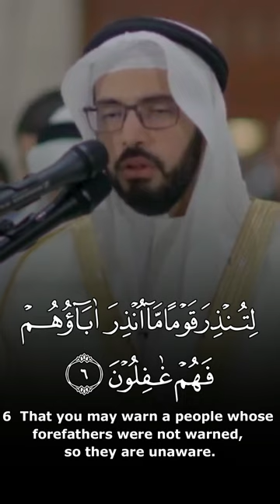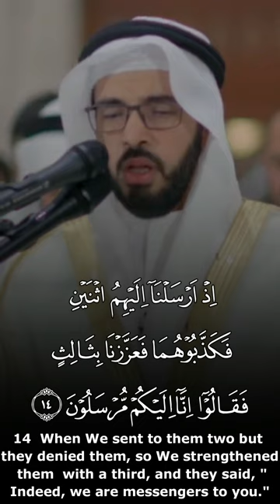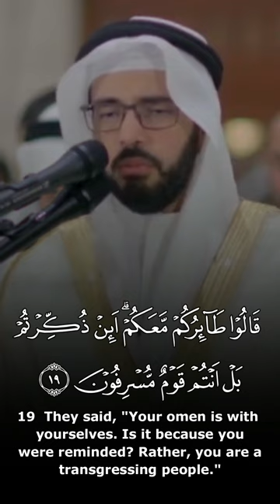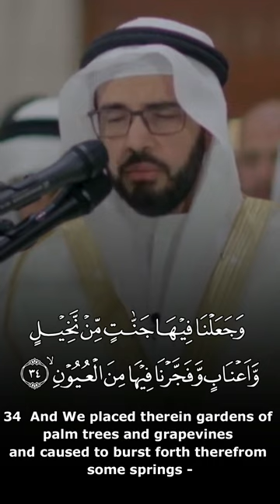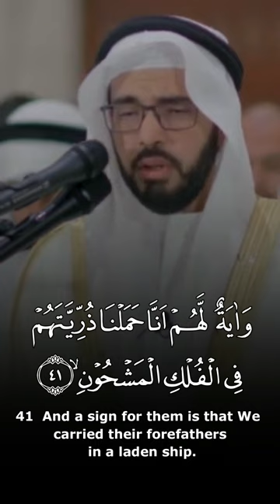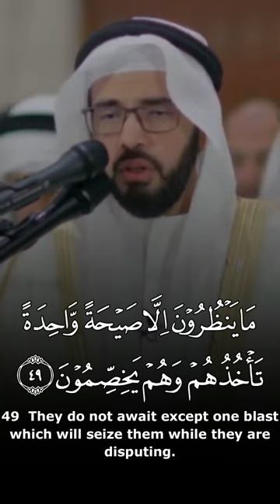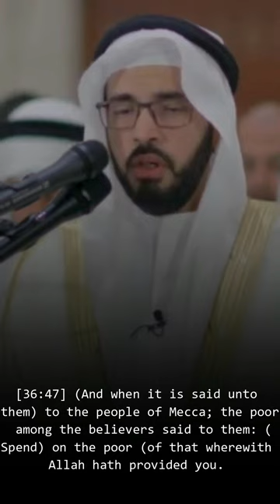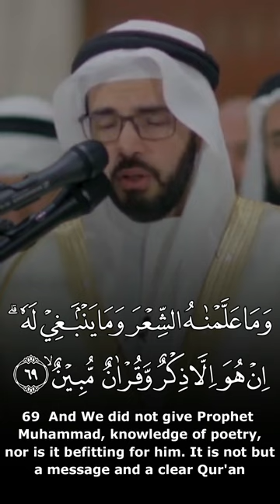Yaseen (1-70) - Alaa Al Mazjaji | Beautiful Quran Recitation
Recitation & Tafseer سورة يس علاء إبراهيم المزجاجي